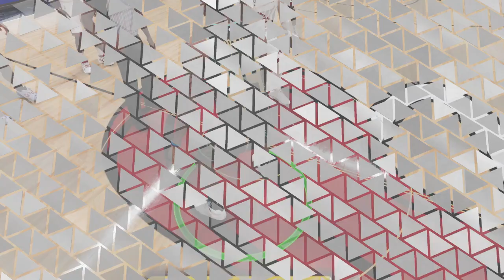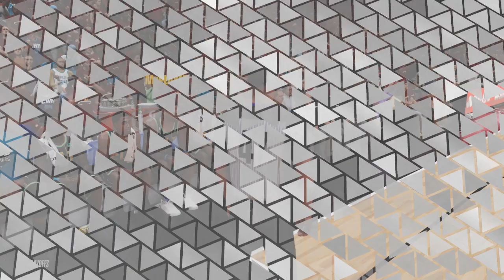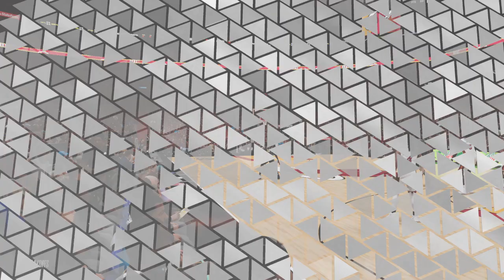THEY GAVE UP | RD2 GM4 (CENTER) | NBA 2K23